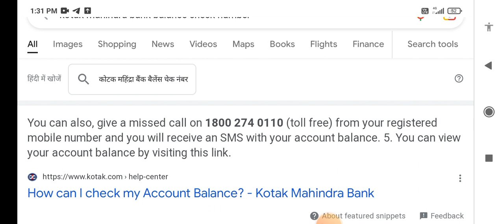Kotak Mahindra Bank ka mini statement kaise check Kare, how to check mini statement of kmb